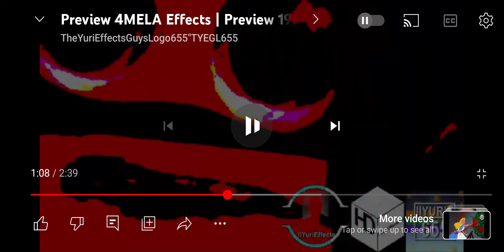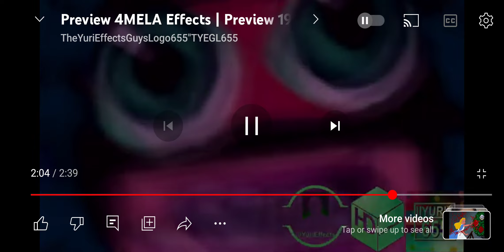Triggered Splaat (Preview 1982 Effects)